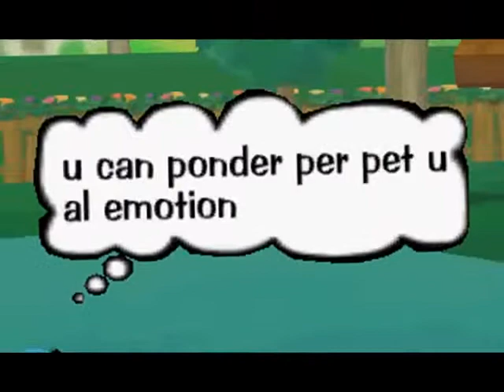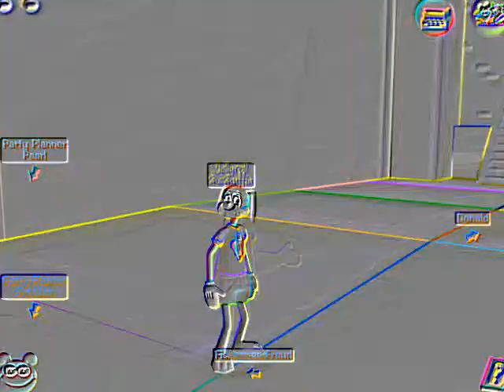Toontown Music Videos- Up Around the Bend (I DON'T OWN THE AUDIO)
no, i don't own the audio. nobody is making money off of this. This is my first tt music video in sony vegas